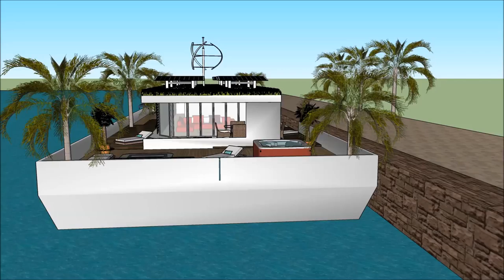Houseboat Australia houseboat living in Sidney on floating eco home luxury hire rentrals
The Houseboat Australia – houseboat living in Sidney on floating eco home is made as a rent to user concept, where people can rent the Lake Powell Houseboat Barge. The Houseboat Australia – houseboat living in Sidney on floating eco home includes an Extravagant Barge Design ready for the extravagant user to rent the barge Lake Powell Houseboat.

The Houseboat Australia – houseboat living in Sidney on floating eco home has three level plans with basement underneath it, which consist all the facilities needed for the renter. The Houseboat Barge has a unique modern contemporary design with unique architectural features. It has its own lounge area with gorgeous view of the bay.